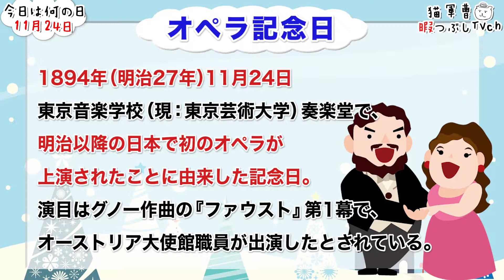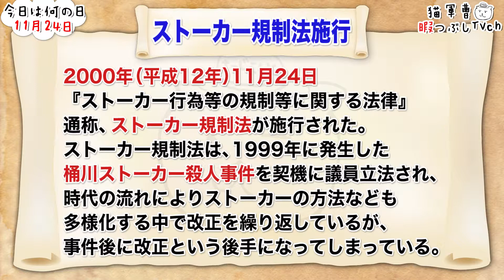【今日は何の日】11月24日【猫軍曹/暇つぶしTVch】